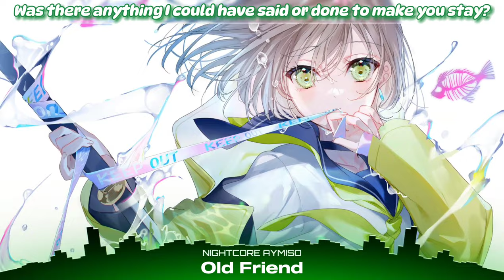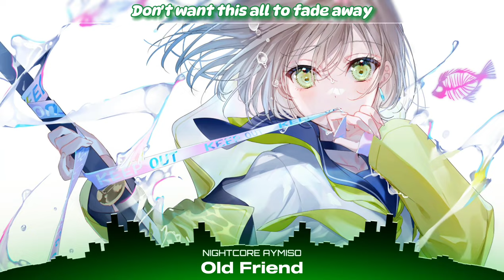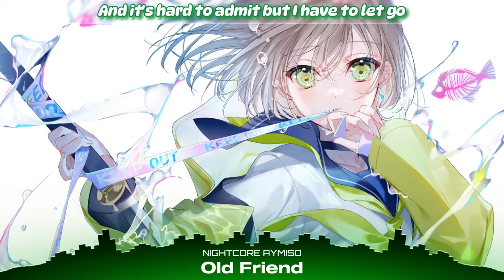Nightcore - Old Friend (Rock Version) (Lyrics)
Song: Old Friend (Rock Version)